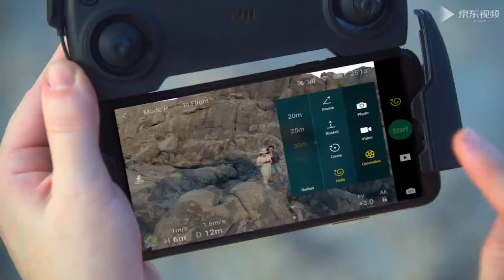DJI Mavic Mini Small Drone.DJI Mavic Mini мини дрон.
DJI 大疆 御 Mavic Mini 无人机 航拍小飞机
Features:

- Ultralight Design
Mavic Mini weighs under 250 grams, making it the lightest drone in the Mavic series. A lightweight, portable, and foldable design also places Mavic Mini in the lowest weight class of drones, which may exempt it from certain regulations in many countries.
- 2.7K Camera and 3Axis Gimbal
The 3axis motorized gimbal onboard Mavic Mini provides superior stability for cinematic footage. Mavic Mini also supports 12MP aerial photos and 2.7K Quad HD videos, which helps ensure crystal-clear shots that are perfect for social media.
- 30-Minute Max Flying Time
Due to its lightweight design, you can enjoy up to 30 minutes of flight time with Mavic Mini. This extensive flight time means you can get more out of every adventure.
- The DJI Fly App
The new DJI Fly app features Creator Templates so users can generate awesome videos with just a few taps. This app is perfect for users with no editing experience, offering creative options to turn any video into a share-worthy clip.
- Dedicated Remote Controller
The dedicated remote controller for Mavic Mini features an HD feed from up to 4 km away. Detachable control sticks can be easily stored inside the remote controller for added portability.
- Vision Sensor and GPS
Mavic Mini can hover precisely indoors and outdoors thanks to a downward vision sensor and GPS functionality.
- Safe Flying
Mavic Mini comes equipped with a 360° Propeller Guard that fully protects the propellers and improves flight safety.